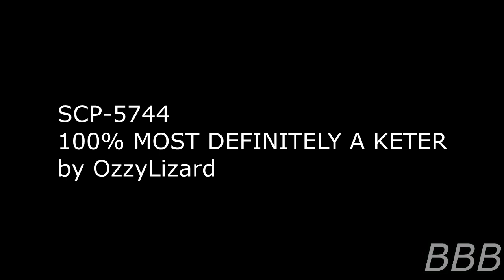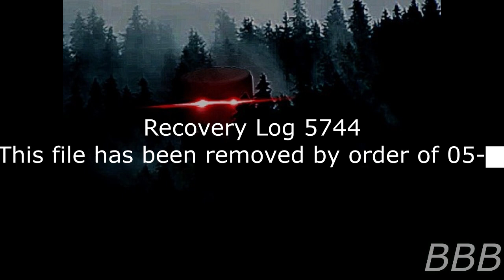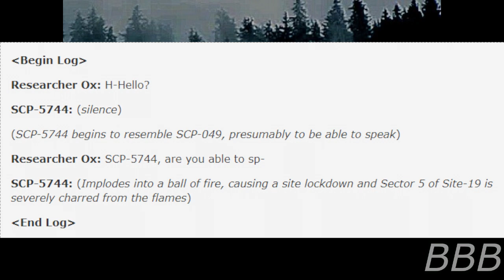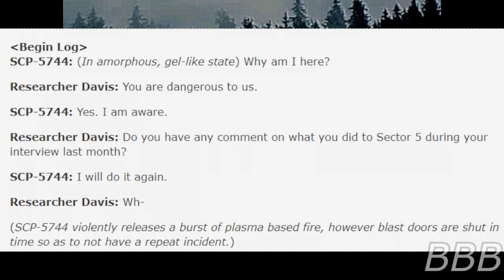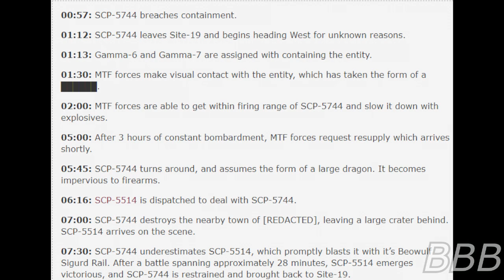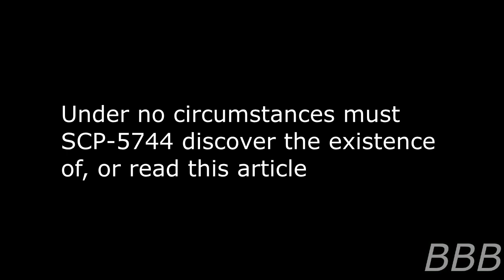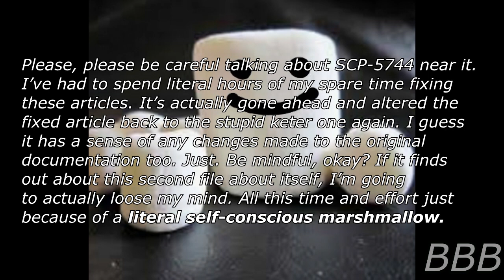SCP 5744 D 100% MOST DEFINITELY A KETER| Deleted SCP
SCP-5744 is a very, very dangerous SCP that can transform into anything. Note: There are hints in the documents that implies it is not what it seems, unfortunately readers got turned off by the first half of the document.